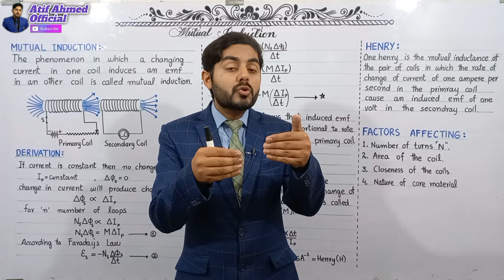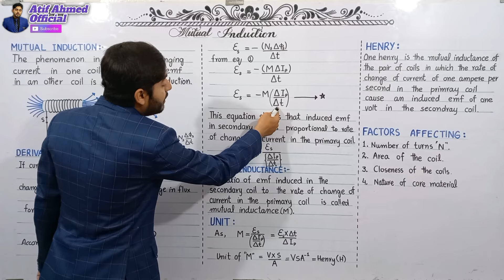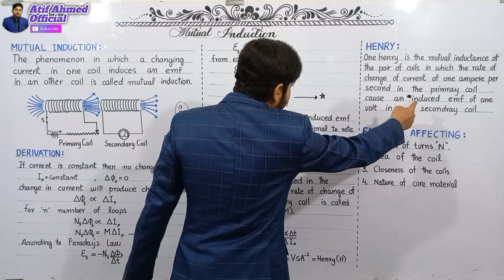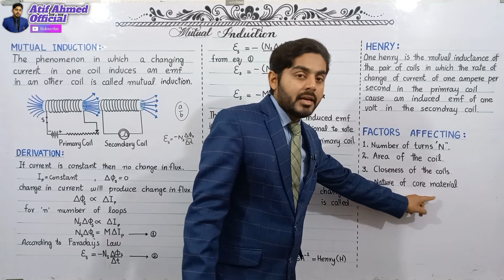Mutual induction class 12 | Mutual inductance class 12 | 12th class physics | MDCAT preparation